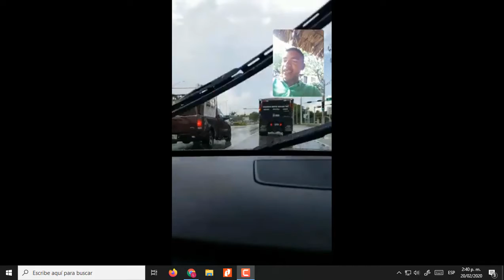ENTREVISTA A FRANCISCO JAVIER BARON MERCADO , POR MORP DORIA DE LOS ESTADO UNIDOS